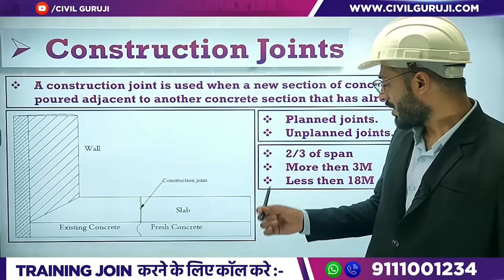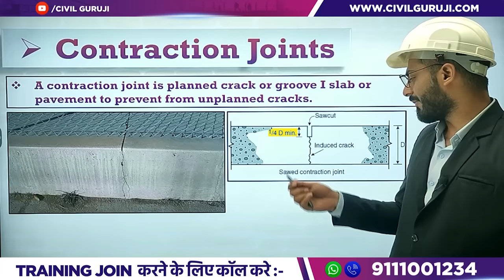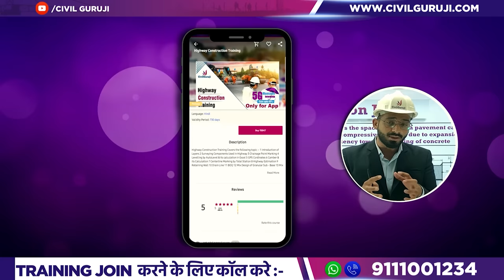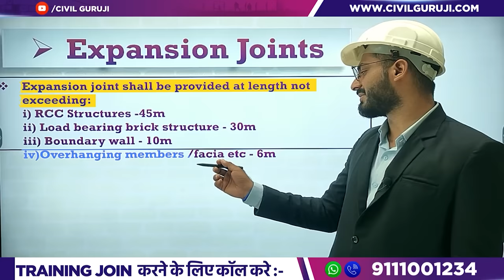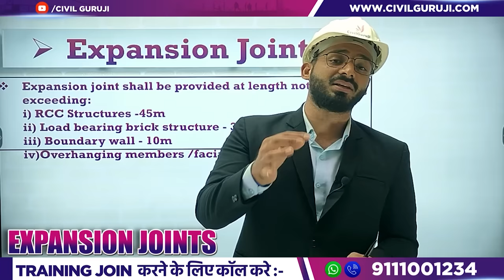Types of Joints in Concrete | What is Construction Joints in Concrete || By CivilGuruji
Types of Joints in Concrete | What is Construction Joints in Concrete

In this video Er. Fazal Ur Rahman, Corporate Trainer of Civil Guruji Explains about Types of Joints in Concrete | What is Construction Joints in Concrete

contraction joint is formed, sawed, or tooled groove in a concrete structure to create a weakened plane to regulate the location of cracking resulting from the dimensional change of different parts of the structure.

An isolation joint is a separation between adjacent sections of a concrete structure to allow relative movement in three directions and through which all of the bonded reinforcement is interrupted.

An expansion joint in a concrete structure is a separation provided between adjacent sections to allow movement due to dimensional increases and reductions of the adjacent sections and through which some or all of the bonded reinforcement is interrupted. In pavements slabs on ground it is a separation between slabs filled with a compressible filler material.

A construction joint is the interface between concrete placements intentionally created to facilitate construction.

A cold joint is a joint or discontinuity resulting from a delay in placement of sufficient duration to preclude intermingling and bonding of the material, or where mortar or plaster rejoin or meet. Types of Joints in Concrete | What is Construction Joints in Concrete

Types of Joints in Concrete | What is Construction Joints in Concrete civil_ki_baat Joints Concrete Construction Expansion_Joint #